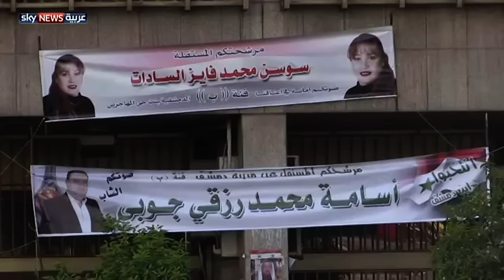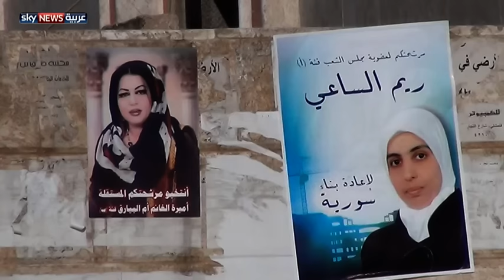سوريا.. موسم انتخابي بإيقاع دموي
رغم كل ما تمر به سوريا من مشاهد دموية يصر النظام على إجراء الانتخابات البرلمانية ليعطي انطباعا بالسيطرة على مقاليد الأمور، في المقابل يرى المعارضون أن ما يجري بمناطق النظام هو نوع من الهزل لا يتناسب مع الواقع.